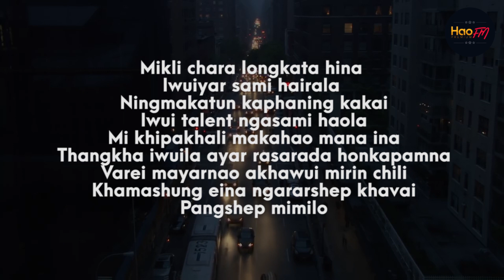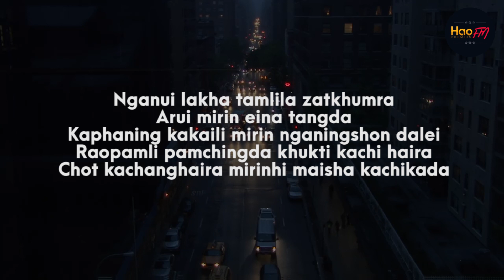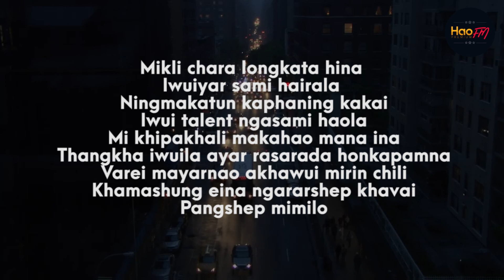Khon kashi Mirin Ngasa haola | Raingam Shinglai | Fresh Artist New Tangkhul Song 2020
Singer : Raingam Shinglai
Lyrics :
Guru Rewben
Thangmeiso Shinglai